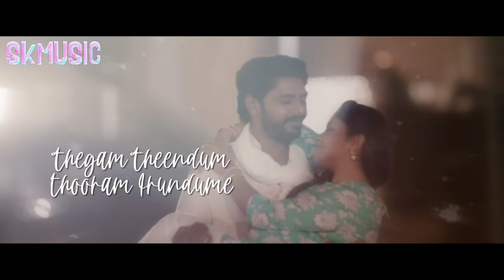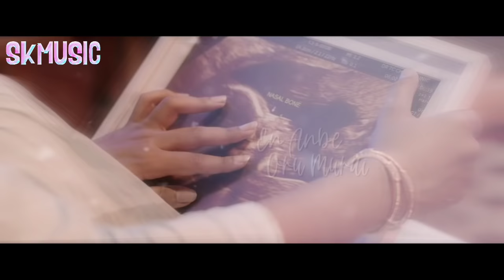Naam - Adi Penne (Duet) | Lyric Video | Stephen Zechariah | T Suriavelan | Rupini | SKPRODUCTIONS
Adipenne (Duet)

Naam is 32 Part Series by 360 Entertainment Productions For Mediacorp Vasantham !

Starring: T Suriavelan | Rupiny Anbalagan

MV Directed by : Stephen Zechariah | Satyamorthi Naidu

Stephen Zechariah ft. Srinisha Jayaseelan

Written & Directed by - T Suriavelan
Associate Director - Stephen Zechariah - Satyamorthi Naidu
Director of Photography - Segar Varathan
Producer - Manju Balakrishnan
Assistant Director - Murali Murugan | Haaran Pjey
Assistant Producer - Dhivyah Raveen
Editor - R Yuvan | Guru
Background Score - Ajmal Tahseen | Suman Batteur
Colourist - Hasunesh
Choreography - Lavania Priya
Team: LaSapphires

Music composer & Arrangements - Stephen Zechariah
Vocals - Stephen Zechariah
Lyrics - T Suriavelan
Bass & Guitar - Keba Jeremiah
Solo Violin - Fenny
Flute - Finny David
Rhythm Programming - Kumar Morgan
Mix & Master - A M Rahmathulla
Recording Studios - Aleph V'Tav Studios | Mujeep Studios (Chennai)
Audio Production - Kumar Morgan